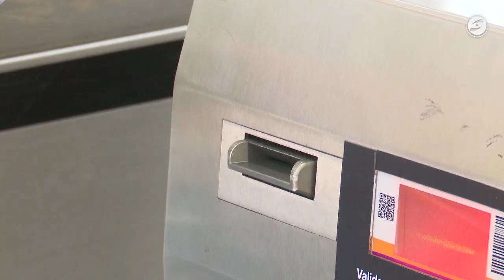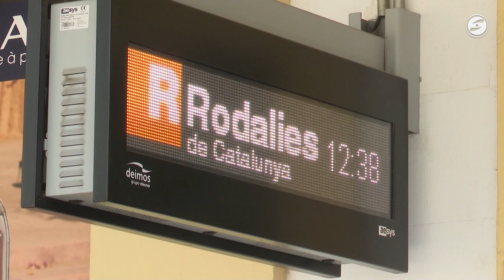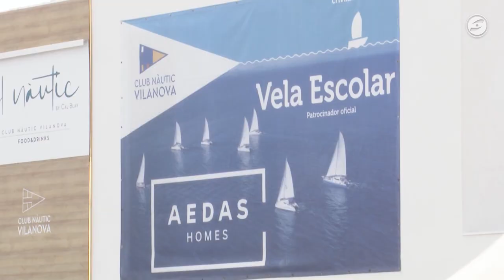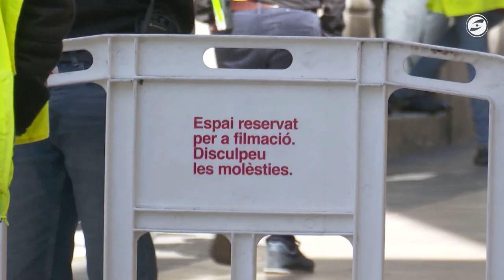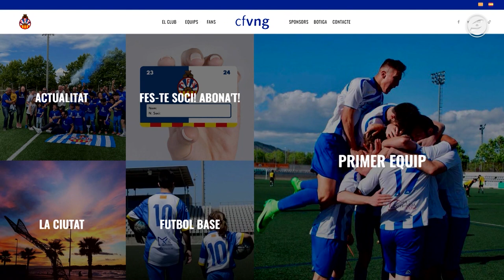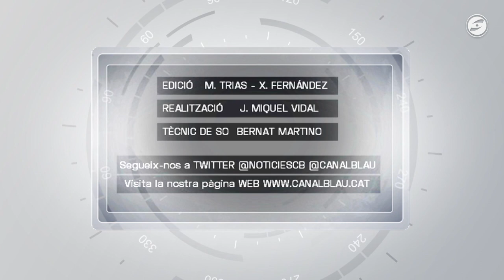Al dia notícies 17-08-2023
Normalitat a la línia R2Sud de Rodalies després del descarrilament d'un tren a Sitges aquest dimarts. Els trens circulen des d'ahir a la tarda en tots dos sentits, però encara amb una durada del trajecte més llarga de l'habitual, ja que els combois tenen limitada la velocitat. Segons informen Adif i Renfe, la incidència ja està resolta.

40 entitats del Garraf rebutgen la celebració de la Copa Amèrica a Vilanova i la Geltrú. Han fet un comunicat per explicar-ne els motius.

El Garraf segueix atraient grans produccions internacionals d’anuncis, sèries i llargmetratges. Durant els primers mesos de l’any s’han gestionat un total de 93 permisos de filmació a la comarca gràcies a la facilitat de gestionar permisos de gravació, la  polivalència del territori i la bona climatologia. Node Film Cluster coordina bona part d'aquests rodatges.

El CF Vilanova fa oficial la desvinculació del seu màxim golejador del curs passat, Carlos Contreras, per expressa decisió del futbolista, i només unes hores després, anuncia el fitxatge del davanter argentí Valentín Rizzo.

Canyelles repeteix cita nocturna d'escacs a l'estiu i dobla participació.

Sitges s’omplirà de música aquest cap de setmana amb les Barraques 2023, en un esdeveniment que torna a la platja de la Fragata, amb reticències de l'equip de govern sitgetà.

Canyelles posa en marxa una nova edició de la Biennal d’Arts Plàstiques i Visuals del Penedès i el Garraf.